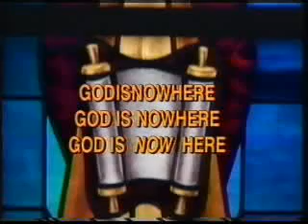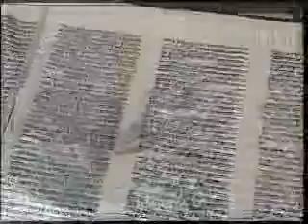Translating Bible, a difficult task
Catholic priest explains how the Bible is translated and why there will never be a definitive translation.